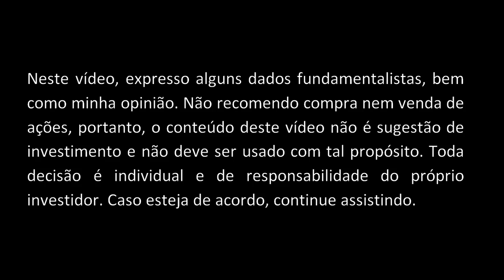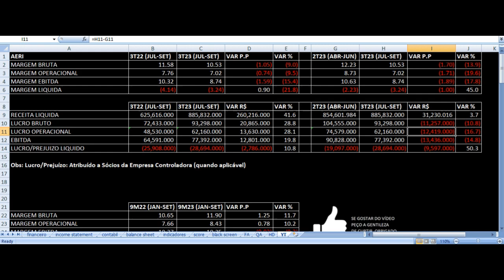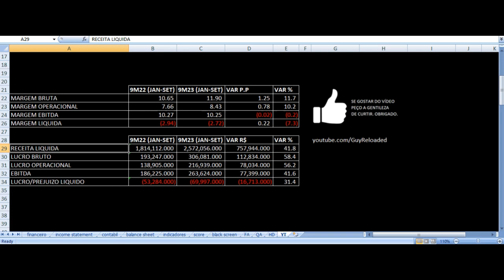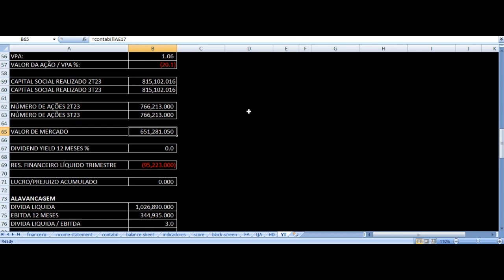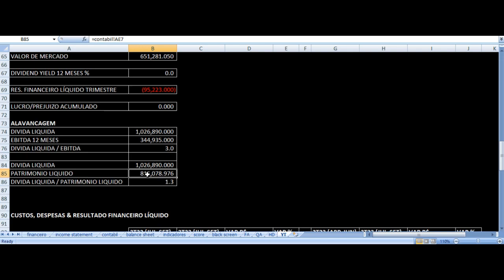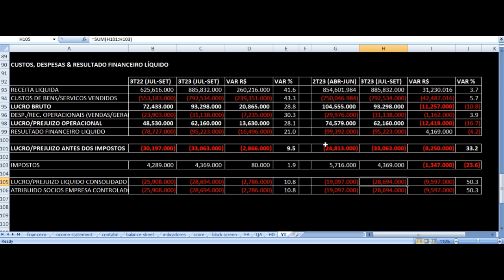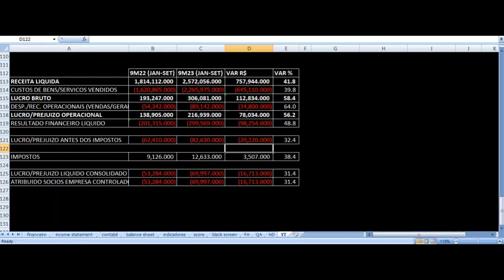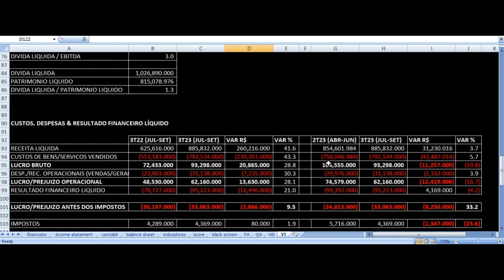Aeris Resultados 3T23 - AERI3 Terceiro Trimestre 2023 Análise Fundamentalista Ações